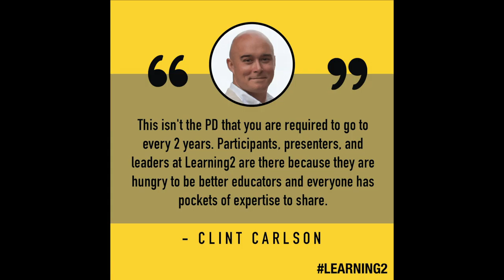Learning2 Asia 2019 is Coming October 17-19